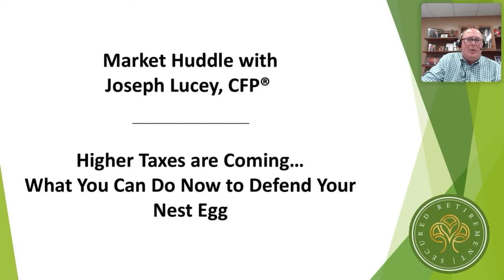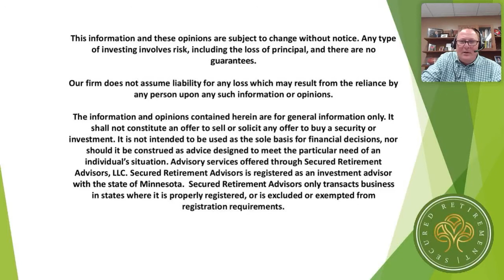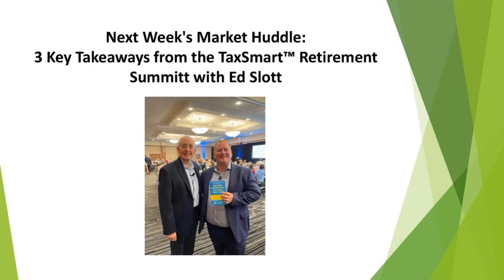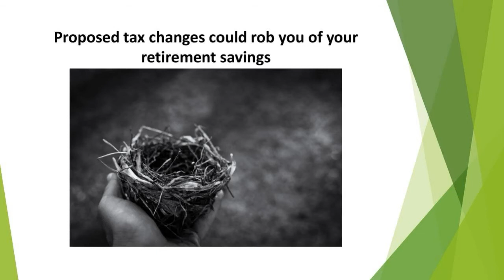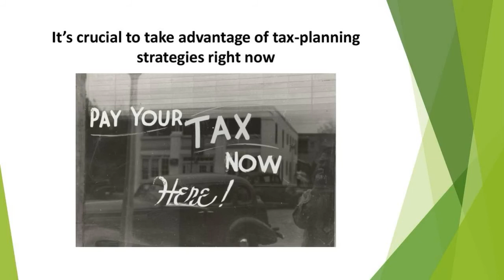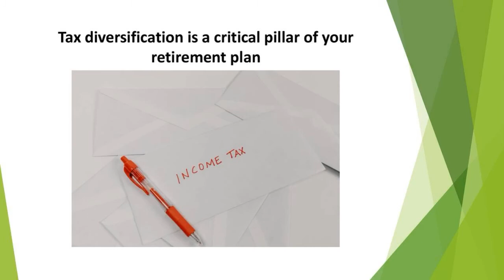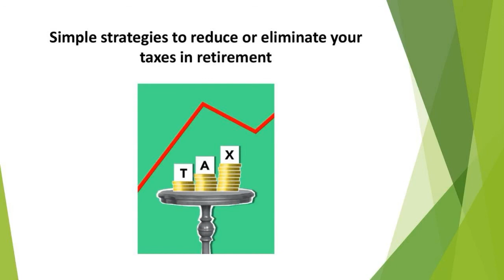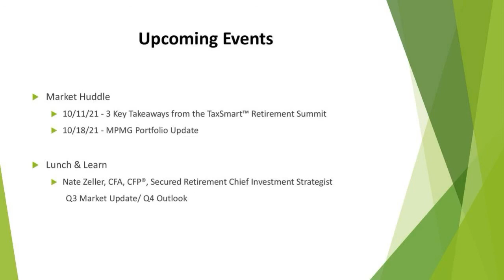Market Huddle with​ Joseph Lucey, CFP® October 4th, 2021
Higher Taxes are Coming…​
What You Can Do Now to Defend Your Nest Egg​